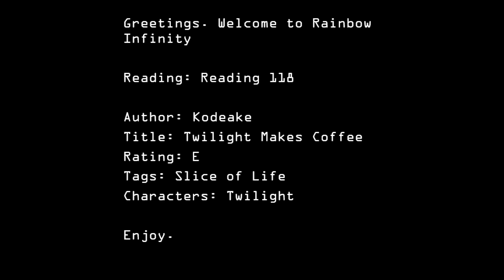Kodeake's "Twilight Makes Coffee" (MLP Reading - Rated E)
Synopsis: Twilight Sparkle tangles with the most fearsome enemy since Nightmare Moon; an unfamiliar Coffee Maker.

Notes: Oh, horseapples...